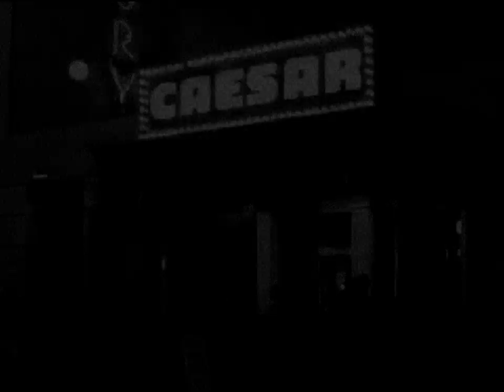Orson Welles and I Test Trailer